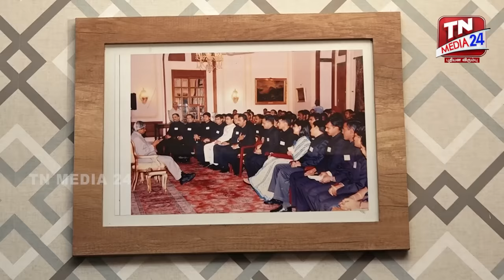Why did Israel Jebasingh resign from the IAS? (Tamil)